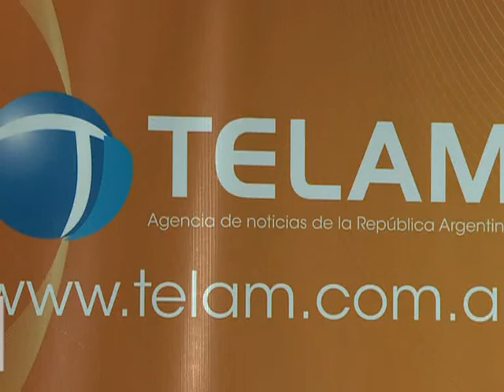García y Fernández Novoa cerraron el Encuentro sobre Pensamiento, cultura y Comunicación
El presidente de la agencia Télam, Martín García, junto al vicepresidente de la misma y titular de la Unión Latinoamericana de Noticias (ULAN), Sergio Fernández Novoa, cerraron el "Encuentro sobre Pensamiento, Cultura y Comunicación", organizado en la Facultad de Ciencias Sociales de la Universidad de Buenos Aires.

El simposio contó con el auspicio de la Autoridad Federal de Servicios de Comunicación Audiovisual y de la Agencia Nacional de Noticias Télam S.E., cuya organización fue pensada para reflexionar sobre la identidad cultural, sobre la comunicación y sobre cómo se percibe la actual coyuntura histórica de la Argentina.